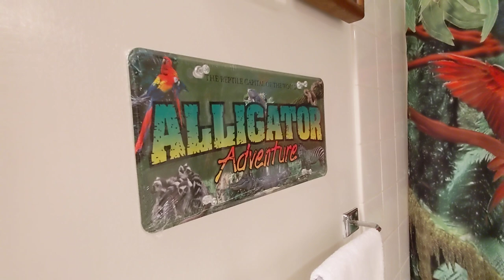Freedom the Parrot on Bath Cabinet, Heat Lamp On & Macaw Shower Curtain! Hilton Head Island, SC